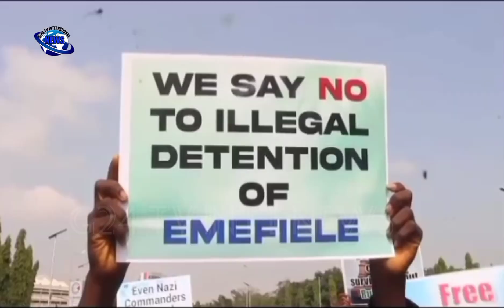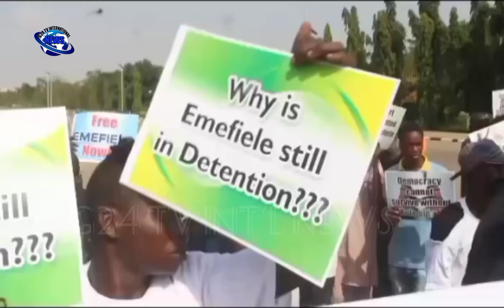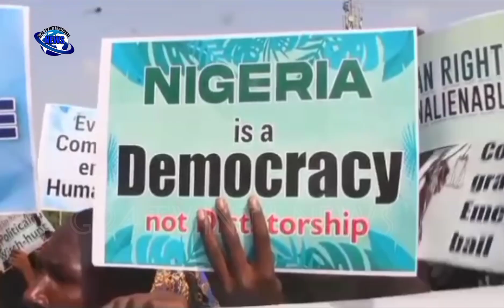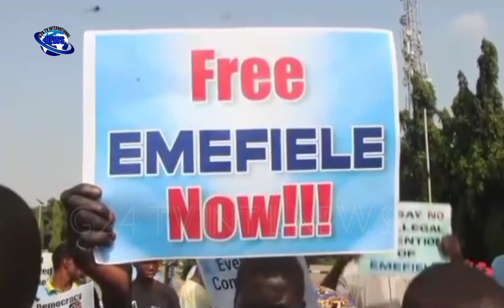Like Bawa, Free Emefiele Now!!! CSO Gives 7 Days Ultimatum To Federal Government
CSO gives Tinubu, EFCC 7-day ultimatum to release Emefiele

A group of Nigerian Civil Society has demanded the release of the embattled former Governor of the Central Bank of Nigeria, Godwin Emefiele, from the Economic and Financial Crime Commission's custody.

Yusuf  Maje, Convener of the Coalition of Civil Society for Defence of Human Rights, made this known at a Free Emefiele Rally held in Abuja on Thursday.

It would be recalls that the Department of State Security freed Emefiele on October 25 after being arrested on June 9, 2023.

However, immediately after his release from DSS's custody, EFCC detained him.

Reacting to the development, Maje said Emefiele's travails in the hands of President Bola Ahmed Tinubu's administration are a witchhunt.

The group described the arrest of Emefiele by EFCC as unreasonable and a show of overzealousness.

It added that Tinubu should release Emefiele or charge him to court within Seven days.

"We submit that his further arrest amounts to double jeopardy.
It is overzealousness by EFCC and a waste of government-scarce resources to subject an innocent citizen to such ordeal just "to teach him a lesson". Public members are worried that EFCC has allowed itself to be used as an instrument of oppression rather than the anti-corruption agency that it ought to be.

"We state authoritatively that the tossing of Godwin Emefiele like a football in the field from one government agency to another in the name of investigation is unacceptable and will be frontally resisted. We reject this Gestapo way of doing things because Nigeria is no longer under a military junta where the rights of innocent citizens can be abruptly suspended. Granted that President Tinubu is doing everything possible to rid the country of corruption and reposition the same on the path of economic growth and sustainable development through his Renewed Hope Agenda.

"On a final note, we hereby demand that Godwin Emefiele should be released from EFCC detention or charged to court Within the Next seven from today. In the unlikely event that this demand is not met, then the Federal Government will have the overwhelming population of our Coalition to contend with across the country".